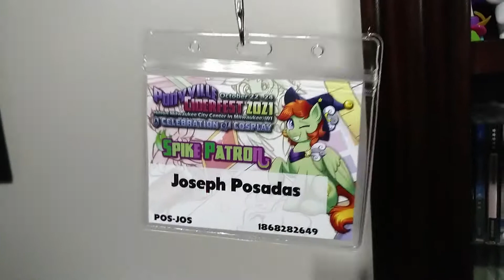MLP collection so far?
Here are the majority of the figurines that I have collected in the past 2 years. How many will I end up with? No pony knows!